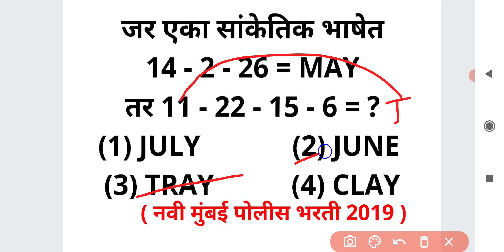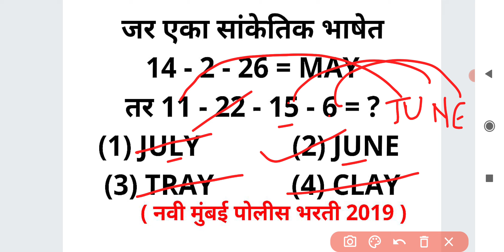संख्या वर्णमाला सांकेतिक भाषा बुध्दीमत्ता Series Coding Reasoning Buddhimatta Tricks in Marathi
जर एका सांकेतिक भाषेत
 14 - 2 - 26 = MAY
तर 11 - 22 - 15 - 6 = ?
(1) JULY             (2) JUNE
(3) TRAY           (4) CLAY

For MPSC
MPSC GROUP B COMBINE
MPSC RAJYASEVA
ASST
PSI STI ASO
TAX ASSISTANT
BANKING MATHS
BANK
RRB
RBI ASSISTANT
POSTMAN
POSTAL SERVICES

CTET
CTAIT
TET

SSC
RAILWAY
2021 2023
TALATHI BHARTI 2022
SARALSEVA BHARTI
aarogya bharati
MPSC Technical Services
MHADA
MIDC
navoday
scholarship ganit
STANDARD 6 TH 7 TH
8 TH
9th 10th
Mathematics sopya bhashet
marathi
sarv ganit
sampurn ganit
marathit ganit
maths in marathi language
SSC CGL
SSC MTS
combined graduate Level
RRB NTPC
LOCO PILOT
RRB GROUP D
advance math
MIDC
GRAMSEVAK
MPSC COMBINE GROUP B
GROUP C
DIRECT RECRUITMENT
Bhoomi Abhilekh
Bhumiabhilekh
Bhumi abhilekh
राज्यसेवा
संयुक्त पुर्व
मुख्य
परीक्षा
तांत्रिकी
Technical
  अमरावती
अहमदनगर
अकोला
उस्मानाबाद
औरंगाबाद
कोल्हापूर
गडचिरोली
गोंदिया
चंद्रपूर
जळगांव
जालना
ठाणे
धुळे
नंदुरबार
नागपूर
नांदेड
नाशिक
परभणी
पालघर
पुणे
बीड
बुलढाणा
भंडारा
मुबई उपनगर
मुंबई शहर
यवतमाळ
रत्नागिरी
रायगड
लातूर
वर्धा
वाशीम
सांगली
सातारा
सिंधुदुर्ग
सोलापूर
हिंगोली
दौंड

SRPF
BANDSMAN
DRIVER
CHALAK
BANDS MEN
RECRUITMENT
2019
Ahmednagar
Akola
Amravati
Aurangabad
Beed
Bhandara
Buldhana
Chandrapur
Dhule
Gadchiroli
Gondia
Hingoli
Jalgaon
Jalna
Kolhapur
Latur
Mumbai City
Mumbai Suburban
Navi Mumbai
Nagpur
Nanded
Nandurbar
Nashik
Osmanabad
Palghar
Parbhani
Pune
Raigad
Ratnagiri
Sangli
Satara
Sindhudurg
Solapur
Thane
Wardha
Washim
Yavatmal
Daund SRPF
DOUND

PYQ
2019
2020
Question Papers
Gunnottar v praman
Paraman
Mishran prakar che ganit
Shekdewari
Shekda
Shekdewari
Shekdevari
Shakde vari vari
Kal kam
Nafa tota
Nafatota
Kalkam
Pani taki
Railway train
Veg vel antar
Veg vel
Kal kam veg
Lasavi masavi
Sankhya shreni
Sarasari
Kshetrafal
Samikarane
Samikaran
Avayav
Awayav
Awayaw
Trikon
Chaukon
Chauras chokon choras sutra
Gunatavanuk
Bhagidari
Ghatank
 Ghatankache niyam
Saralrup
Saralroop
Sadharan vyaj
Trikonamiti trikonmiti
Dashansh
parimey aparimey sankhya
BODMAS niyam
Vayvari vay wayawari
Way